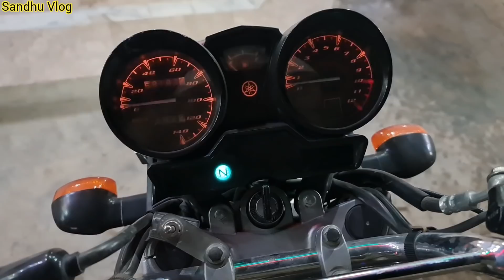Massey 385 | new engine | tasting